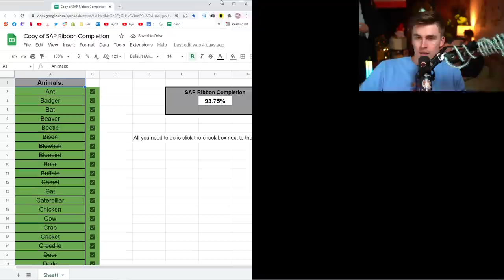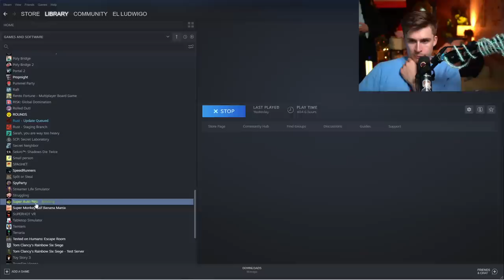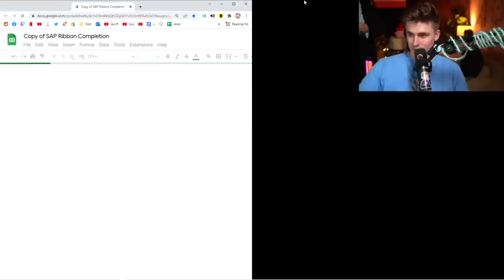I Kept This Game Open for 400 Hours to Unlock This Sloth